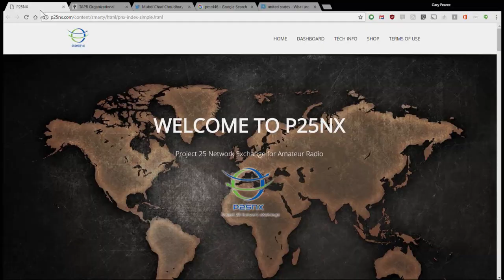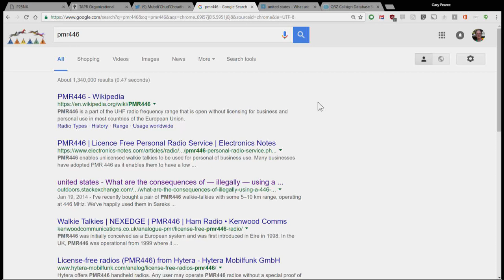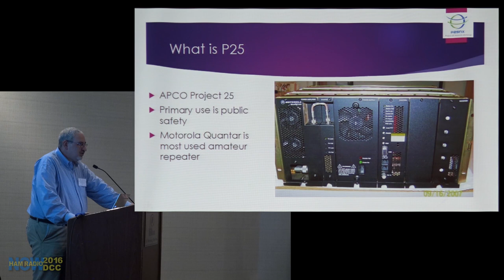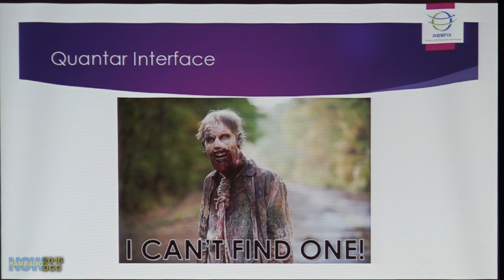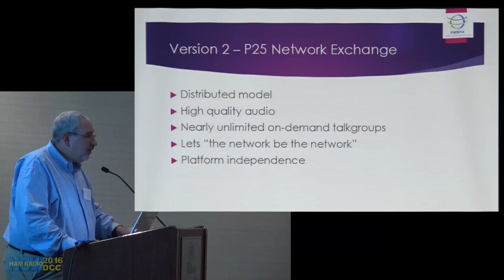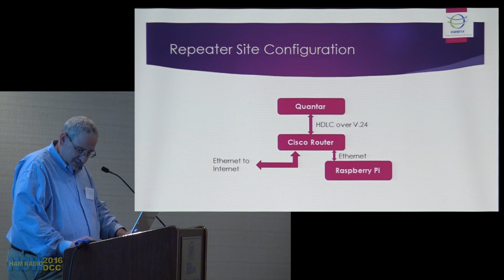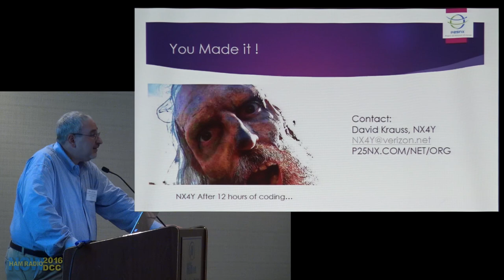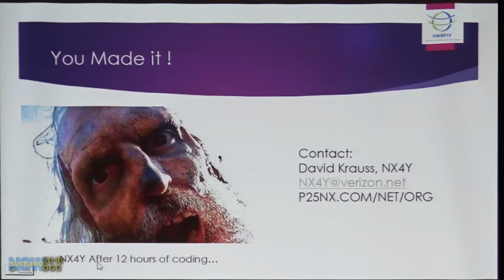HRN 280: P25 Network Exchange from the DCC on HamRadioNow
There is life left in P25, perhaps the first somewhat popular digital voice mode on Amateur Radio VHF/UHF. The life comes from a linking system that David Krauss NX4Y introduces at the 2016 DCC. He calls it P25NX - Network Exchange.

The P25 mode started in Public Safety radio in the mid '80's. After about 10 years, those guys say their radios are due for replacement. Hams bought the trade-ins and put them on the ham bands. But the repeaters were isolated islands. D-STAR became more popular because were linked, bringing in traffic from around the country or world. P-25 is about to have even more cheap equipment on the market as they migrate to Phase 2, and David's link system could make P25 a competitive mode in ham radio again.